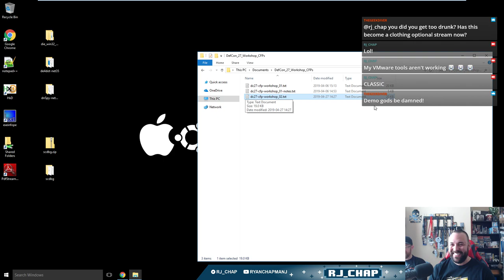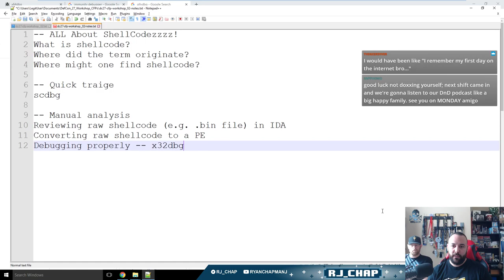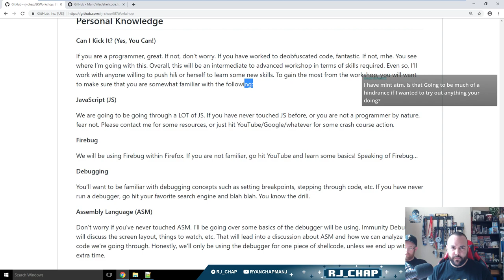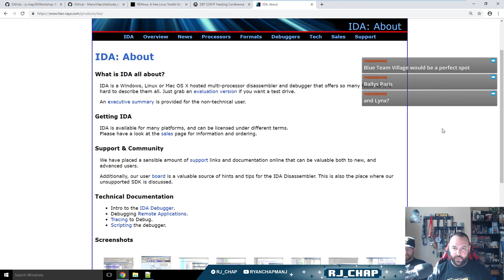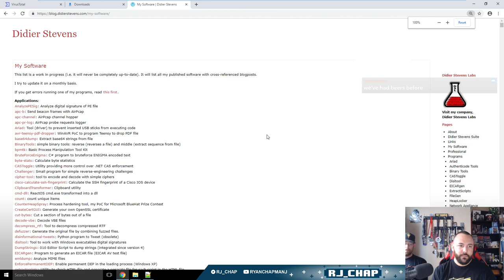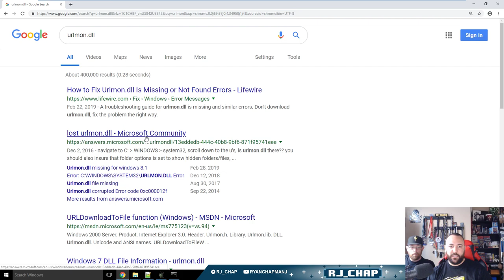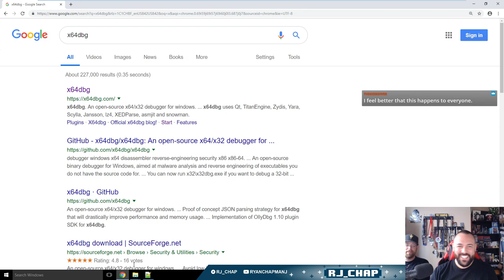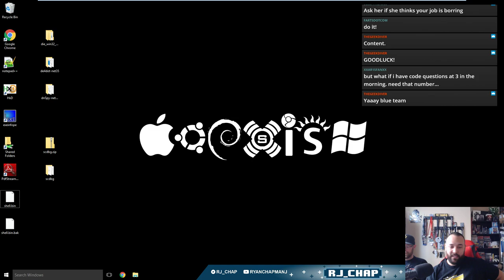Hands-on Computer Security & Incident Response -- Submitting a Workshop CFP for DefCon 27 Deux!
Submitting a shellcode analysis workshop to DefCon 27!

As a follow-up, my carrier file workshop was accepted.  Everyone had a BLAST!